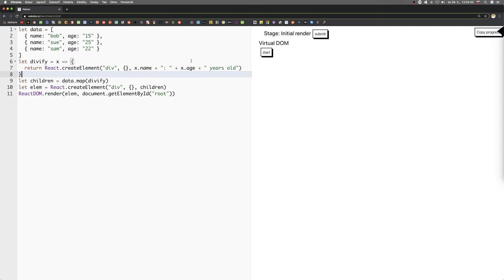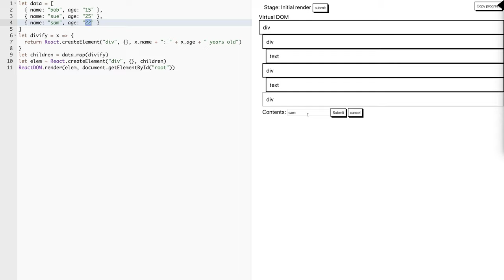🦧 1475 - Create element 5 - Wakata slovensky - ReactSimDOM